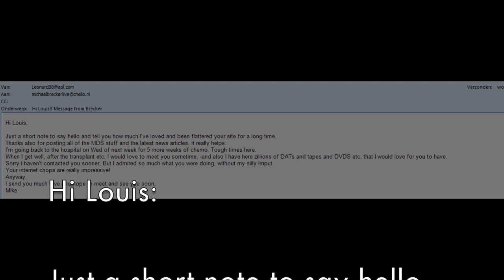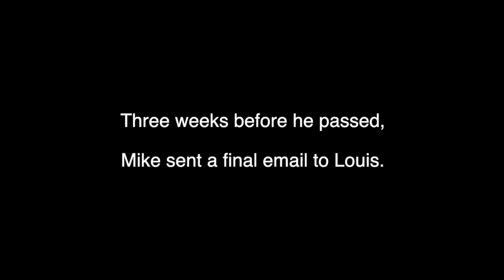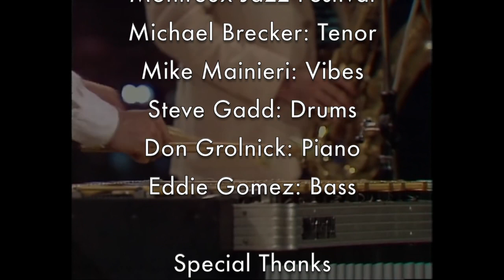Michael Brecker and Steps Play Weather Report's Young and Fine.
Please help support the Jazz Video Guy on his mission to keep Jazz visible.
Tips
The Michael Brecker Podcast, Chapter 21, Meet Michael's Archivist, Louis Gerrits, Part 4

Music
Steps, Young and Fine (Zawinul), July 24, 1982, Montreux Jazz Festival, Michael Brecker: Tenor, Mike Mainieri: Vibes, Peter Erkskin: Drums, Don Grolnick: Piano, Eddie Gomez: Bass